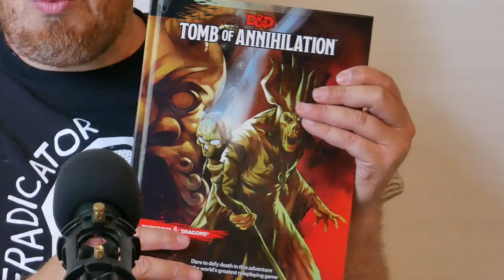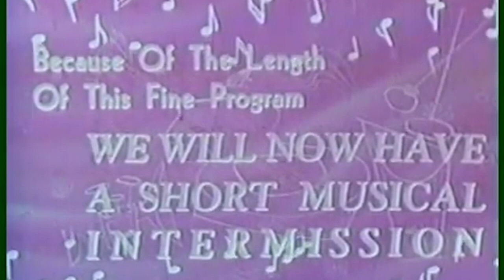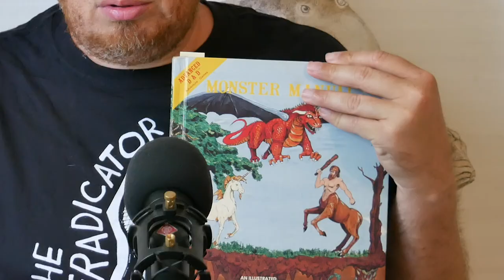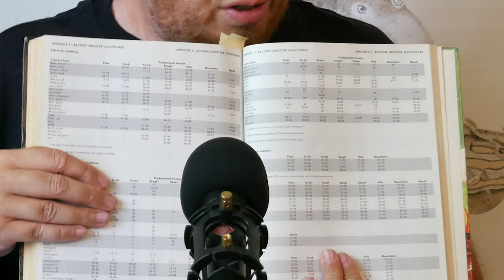DM Tips: Designing a Random Encounter System for your Dungeons & Dragons Hexcrawl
In this installment of my Dungeon Master series of running hex crawls in Dungeons & Dragons, we tackle designing a random encounter system to go with your hexmaps, perfect for all your overland, West Marches, or sandbox needs!